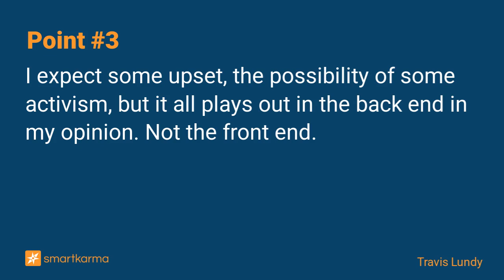SBI Launches Opportunistic, Unfair Offer for Shinsei (8303) And Shinsei Board Drops the Ball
SBI Holdings has announced a Tender Offer for Shinsei Bank, to take out minorities, with a goal to pay the government back quickly. Therein lies the rub. It's structurally unfair to minorities.
-  by Travis Lundy on SBI Shinsei Bank in Event-Driven

Key points:
1. After the large tender offer in late 2021, SBI was always going to try to take Shinsei Bank private. Now they have launched their deal at ¥2,800/share.
2. That is below fair according to the Board, Special Committee, and implicitly to SBI. But the Shinsei Board has recommended shareholders tender so The Government will vote to squeeze out.
3. I expect some upset, the possibility of some activism, but it all plays out in the back end in my opinion. Not the front end.